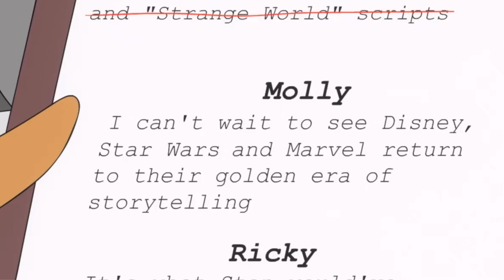BLack To The Future: Heist Music 2/3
Welcome to the official music from "BLack to the Future" by Swoozie.🎶 This is video 2/3 featuring the music behind the heist scene. Feel free to rip the audio directly from this video for your projects.

Thank you for your support! Enjoy the music and happy creating!